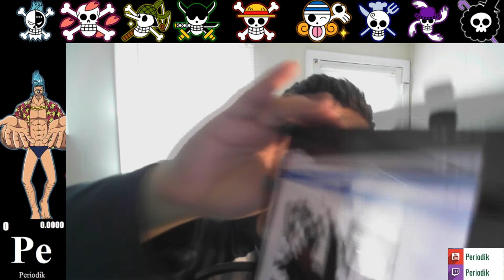DRAGON'S 4 Commanders!!! One Piece 904 Live Reaction!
What the hell is going on People!? You see the title, we finally get to meet the 4 commanders of the Revolutionary Army in this week's One Piece chapter 904!